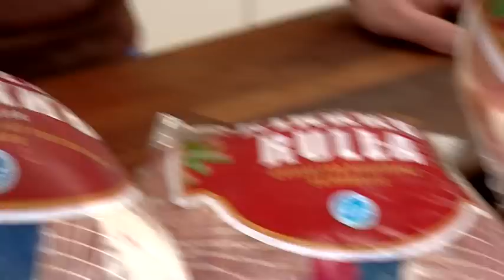Joulukinkun paisto-ohje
Näin paistat mehevän joulukinkun kokki Antti Nurkan avulla. Katso lisää